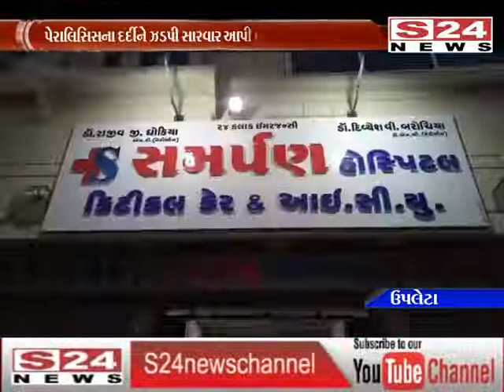Samarpan Hospital Upleta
Samarpan Hospital

 Address: Sahid Arjun Road , Upleta.